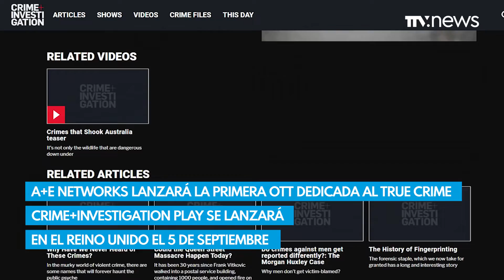Bambú Producciones alista su segunda serie para Apple TV+ - TTVnow